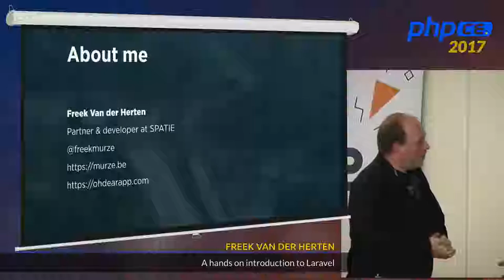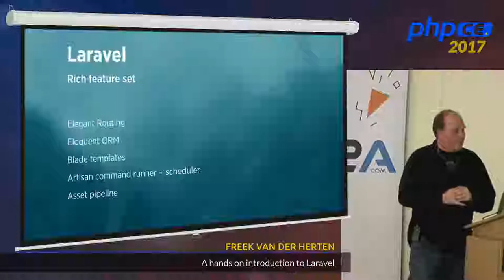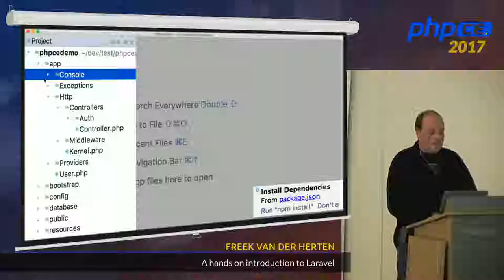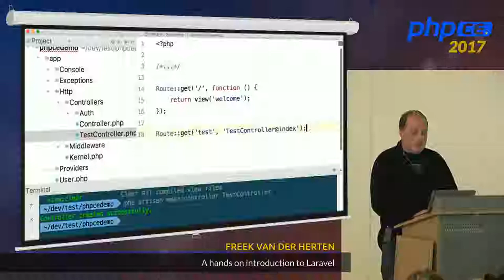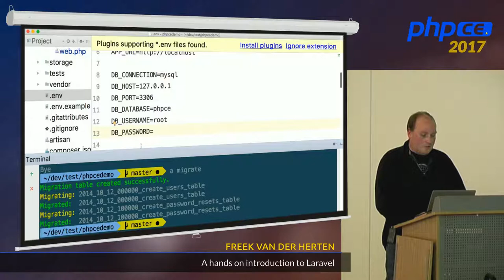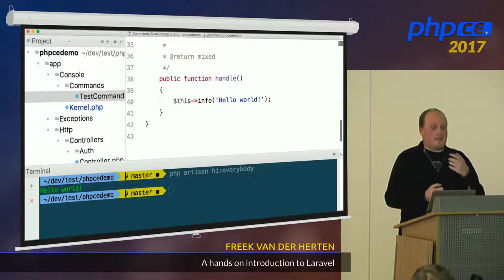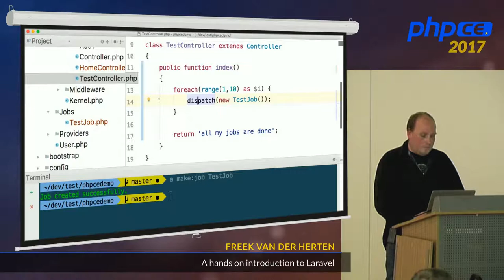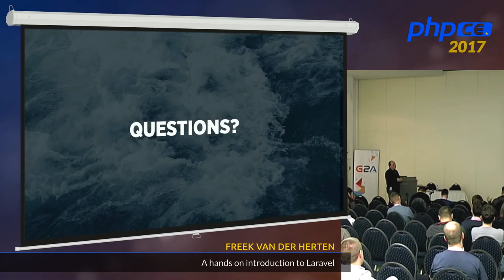Freek Van der Herten: A hands on introduction to Laravel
Laravel is an amazing framework that allows you to rapidly create quality applications. If you've never worked with Laravel before, and are interested to know what the fuzz is all about, this is the talk for you.

In this beginner level talk you'll learn how Laravel makes your job easy. We'll go over the stuff that makes Laravel shine like it's expressive routing system, the easy to learn Eloquent ORM, the powerful command line tools, the scheduler, the built-in testing facilities and much more.